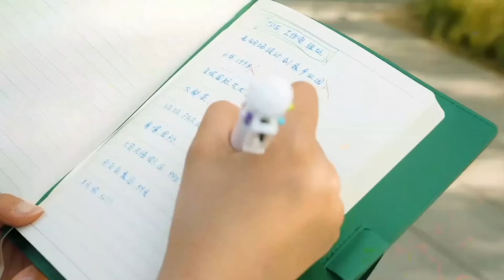Korean Mix Hindi Songs💗Korean Drama💗Korean Love Story Song💗Chinese Mix Hindi Songs💗Teddy Dear 1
Drama Name :-Your Turn to Chase After Me

Audio Credits 👇👇👇👇👇
Song Used In This Video By (Name) :-Aftermorning